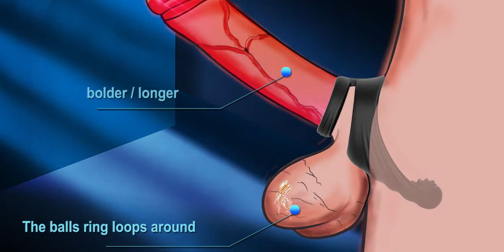Silicone Dual Penis Ring With Taint Teaser Enhancing Cock Ring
💪Longer, Harder, Stronger. How long you can last?😍
Stimulating cock rings limit blood flow so it takes more time to get off. Try out the Cock Ring with Taint Teaser from YOSPOSS!!!🔥🔥🔥

🧑🏻‍✈️Soft and supple, the silicone teardrop shape ring stretches dramatically to fit over the base of the shaft and balls. 🎼 A wide angled base props up both scrotum and shaft when hard or not, the snug fit helps stop blood flow from the cock. ⛳️Something we can all appreciate! For another way to wear the ring, flip it around so the tip of the triangle nudges against the perineum.🎺🎯

💡Feature💡
🤹Made from soft, smooth, stretchy silicone for maximum fun
🤹Super-stretchy double cock ring with taint teaser for mutual pleasure
🤹Dual enhancement ring loops around your shaft and behind your balls
🤹Shaft ring for longer, stronger erections
🤹Balls ring adds extra support
🤹May delay ejaculation for longer penetration and more explosive results
🤹One size, skin-safe silicone ring gently restricts penile blood flow
🤹Suitable for beginners and advanced cock ring users